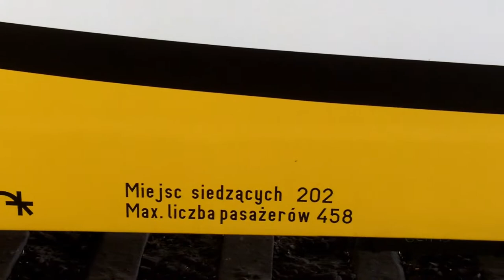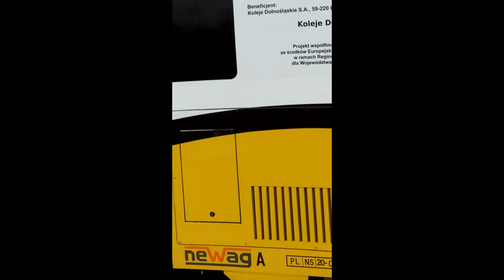EZT Impuls 31WE